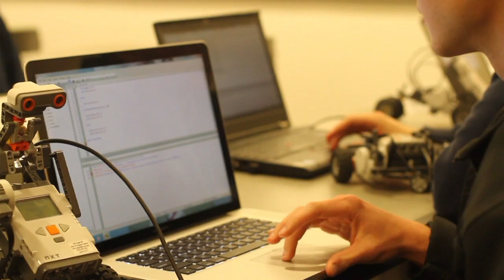First Year Seminar Spotlight: Robotics with LEGO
For most college students, building things out of legos is a just childhood memory.  But for students in the first year seminar class, COMP 60: Robotics with LEGO, building things out of legos is a fun way to learn about basic robotics and computer programming.